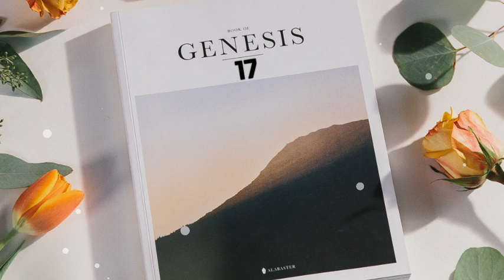Genesis-17 Holy Bible in English (NIV)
Holy Bible in English NIV.
Audio Bible.

*Gods Gift*

Amen 👏 😇.